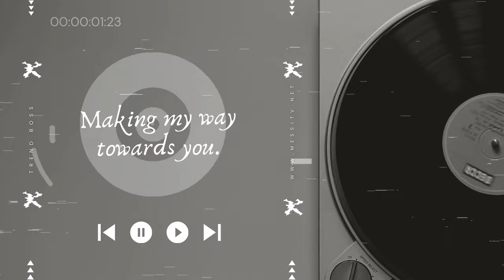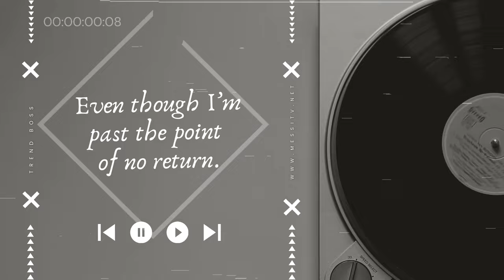Twenty One Pilots - Paladin Strait [Music Lyrics] By Trend Boss